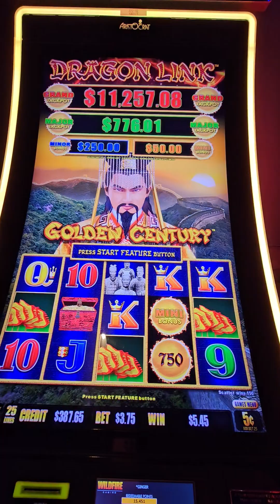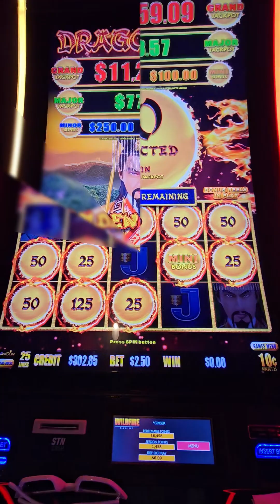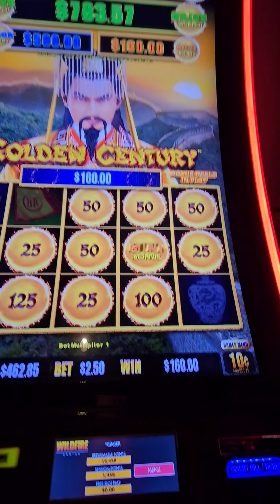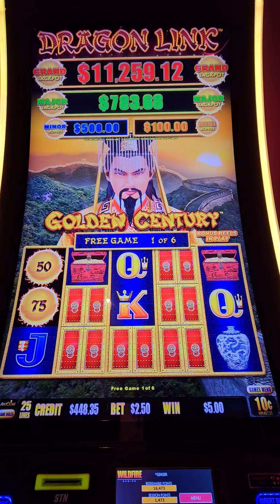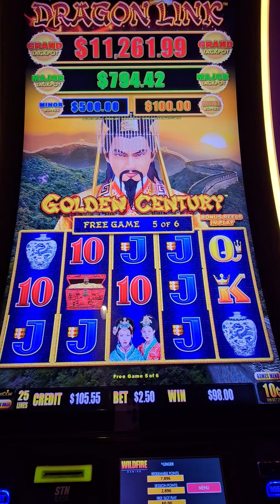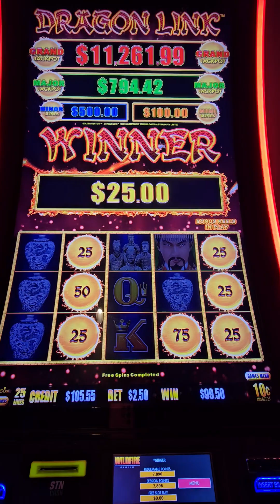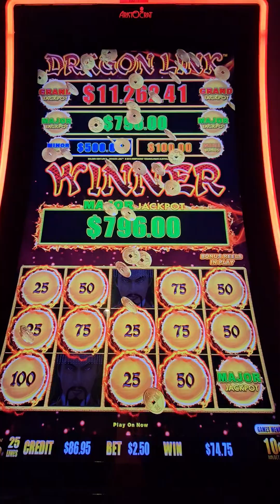DRAGON LINK PLAY!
Small casinos in local Vegas and henderson areas can pay well!
WILDFIRE is a station casino!